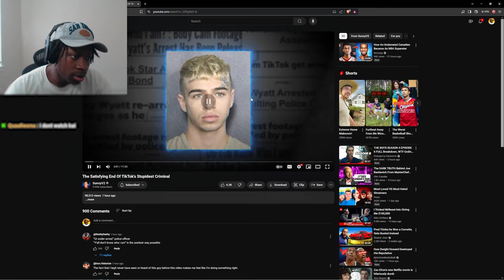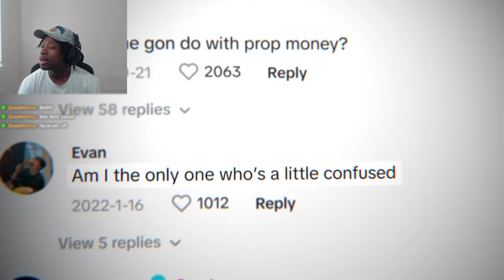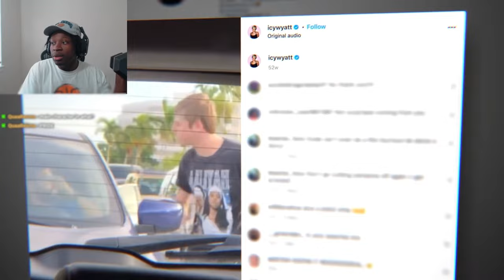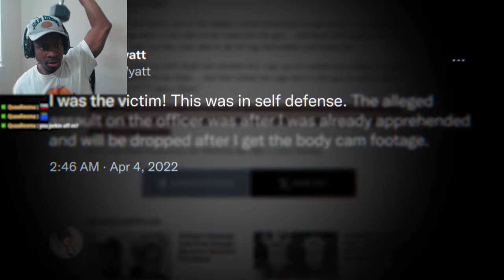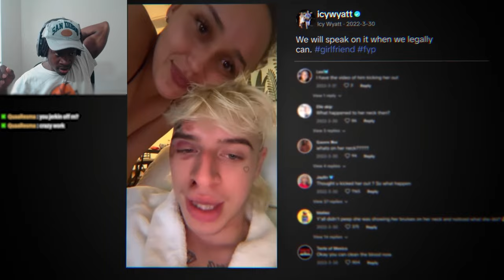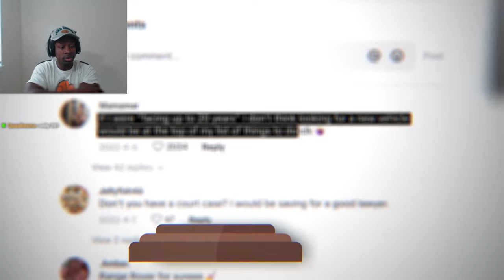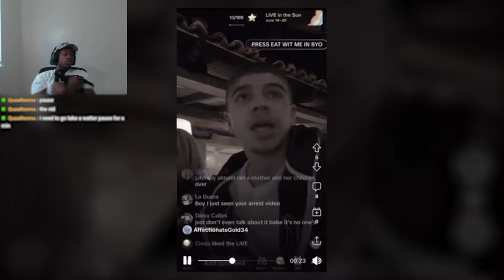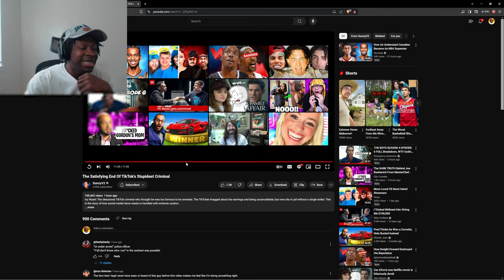When You Think You'er Bigger Then The Law